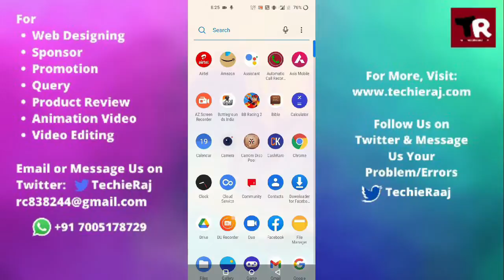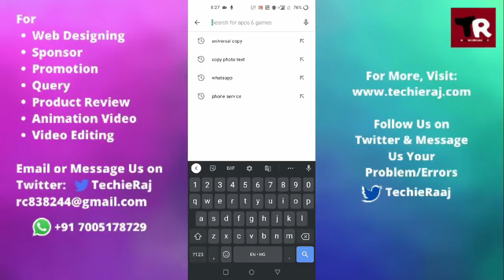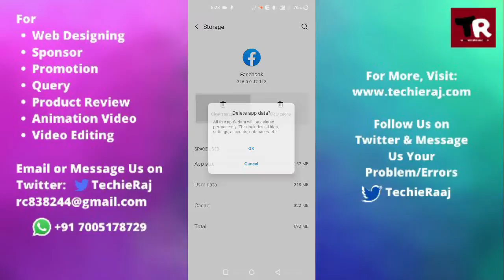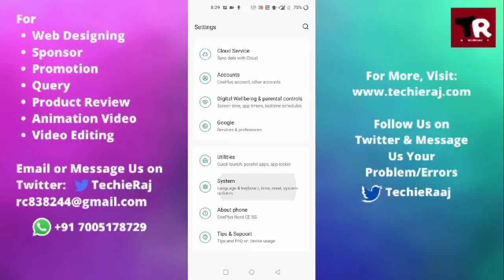OnePlus X App Not Responding Problem Solved